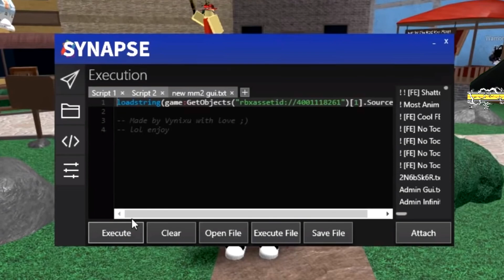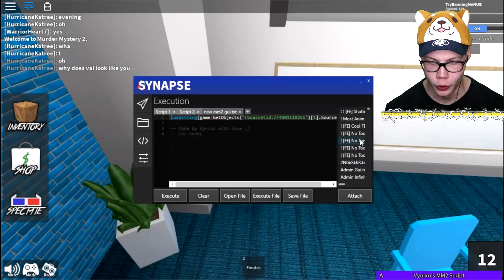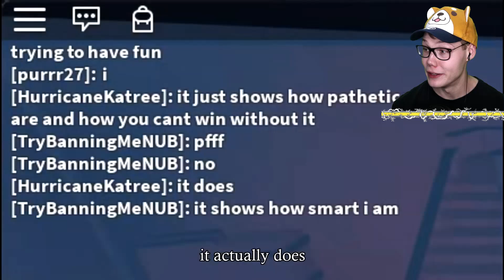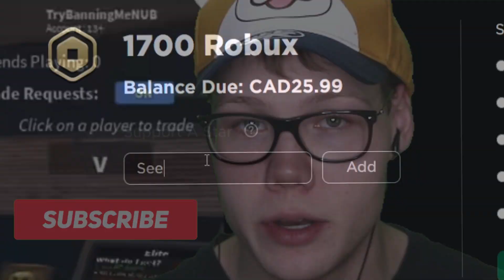HACKING IN MURDER MYSTERY 2?!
z0mg hackers hacking in mm2 wow that's crazy, 1 like = 1 ban

Title ⚡ HACKING IN MURDER MYSTERY 2?!